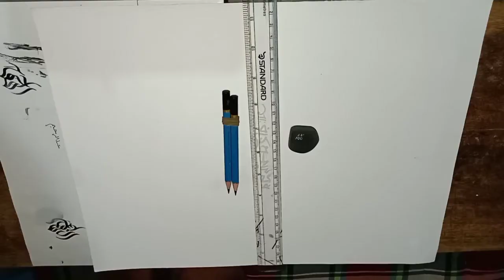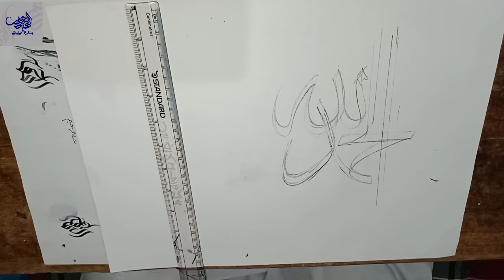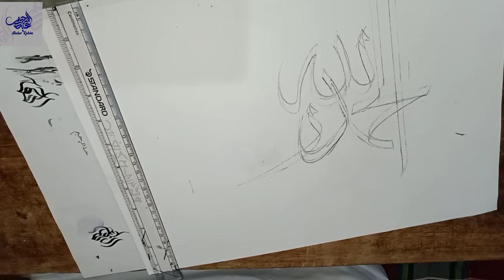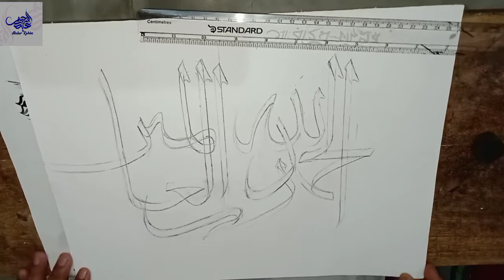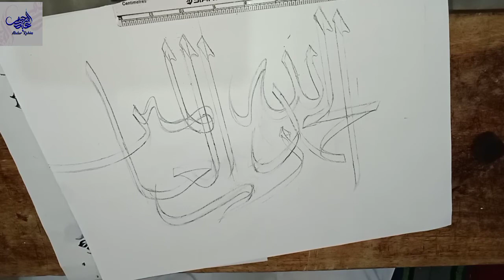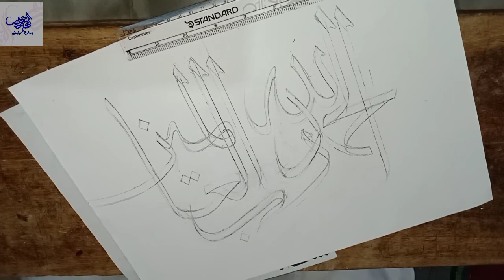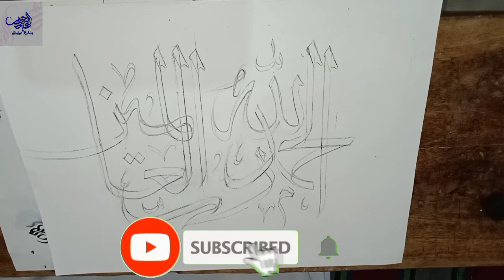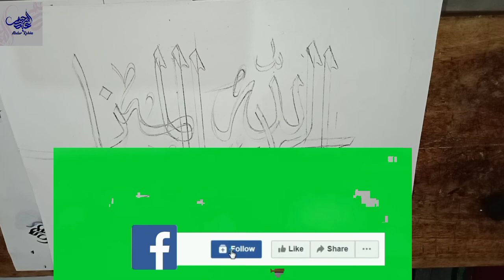দুই পেন্সিলে ক্যালিগ্রাফি শিখার পদ্ধতি , পার্ট ৪৩ How to write Arabic calligraphy in two pencils 43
আসসালামু আলাইকুম,
এই ভিডিও এর মধ্যে দেখানো হয়েছে,কিভাবে দুই পেন্সিল দিয়ে আরবি ক্যালিগ্রাফি লেখা হয়, আমরা ইতি পূর্বে আরবি হরফগুলো দেখেছি, এখোন কয়েক পার্ট ইনশাআল্লাহ দুই বা তিন হরফ এক সঙ্গে কিভাবে লিখবো, সেটা দেখানো হবে, আর কোন বিষয়ে মন্তব্য থাকলে অবশ্যই কমেন্টের মাধ্যমে জানাবেন।

আমাদের ক্যালিগ্রাফি শিখার গুরুপ আছে,ওখানে পোস্ট দেওয়া হলে ইনশাআল্লাহ ভুল ধরিয়ে দেওয়া হবে,নিচে গুরুপের লিংক দিয়ে দেওয়া হলো।

TIPS

1  How to write Arabic calligraphy
2  Arabic writing in two pencils
3   Calligraphy in two pencils
4   Easy way to write Arabic calligraphy
5   Arabic writing methods with two pencils.
6   Arabic writing in double pencil
7  arabic calligraphy
8 arabic calligraphy art
9 Sobhan Allah Arabic calligraphy
10 Bismillah Arabic calligraphy

টিপ্স

১  আরবি ক্যালিগ্রাফি লেখার সহজ পদ্ধতি
২  দুই পেন্সিলে ক্যালিগ্রাফি
৩  দুই পেন্সিলে আরবি লেখা
৪  আরবি ক্যালিগ্রাফি লেখার পদ্ধতি
৫  দুই পেন্সিল দিয়ে আরবি লেখার পদ্ধতি।
৬  ডাবোল পেন্সিলে আরবি লেখা
৭  ক্যালিগ্রাফি আরবি
৮  আরবি ক্যালিগ্রাফি
৯  সুবহানাল্লাহ, ক্যালিগ্রাফি
১০ ওয়াটার কালার
১১ আরবি ডয়িং
১২ ক্যালিগ্রাফি কোর্স
১৩ আরবি ক্যালিগ্রাফি কোর্স
১৪ ক্যালিগ্রাফি শিক্ষা
১৫ আরবি আর্ট
১৬ আরবি লেখা
১৭ বিসমিল্লাহ ক্যালিগ্রাফি, আর্ট